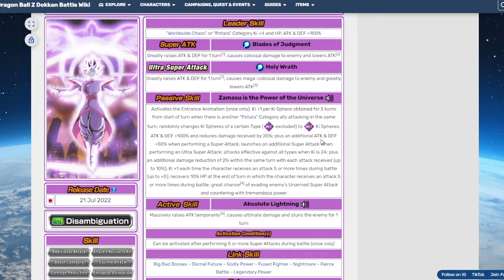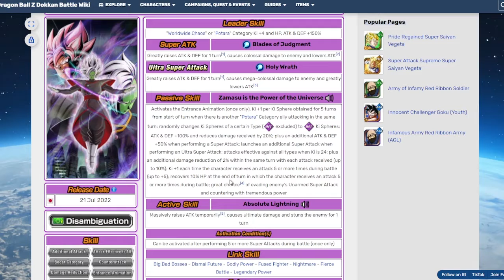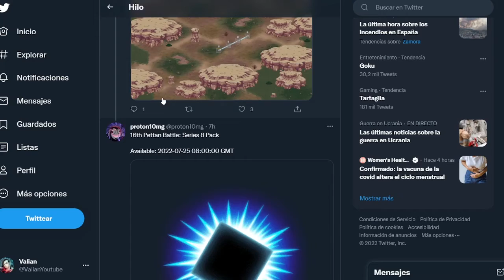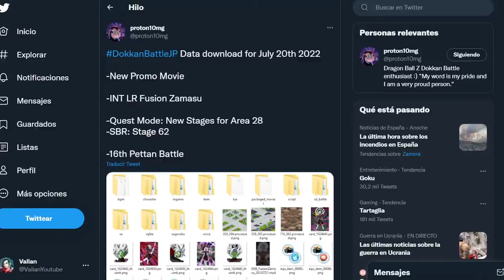EL NUEVO LR ZAMASU VS BROLY RED ZONE ES GOD + INFO DESCARGA DATOS